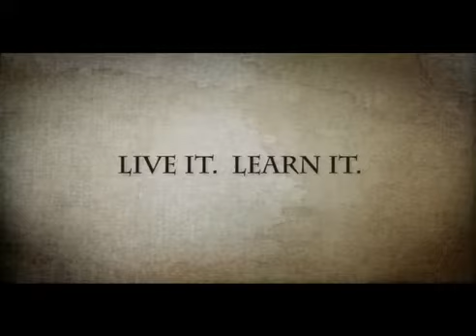HKUSPACE - 45_ Thematic.mp4